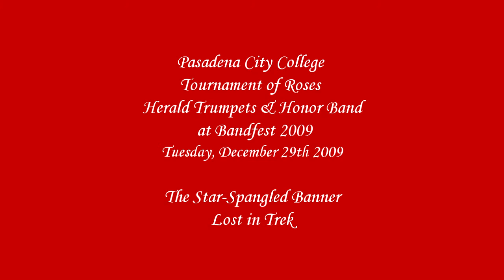2010 PCC Tournament of Roses Herald Trumpets & Honor Band_part 1 - 2010 Pasadena Bandfest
From Pasadena, CA
The 2010 Pasadena City College Tournament of Roses Herald Trumpets & Honor Band performing at the opening of Bandfest 2010 on Tuesday, December 29th 2009.  They are performing The Star-Spangled Banner and Lost in Trek.

00:06 - Herald Trumpets entering the field
01:23 - Honor Band entering the field
03:13 - The Star Spangled Banner
05:10 - Lost in Trek